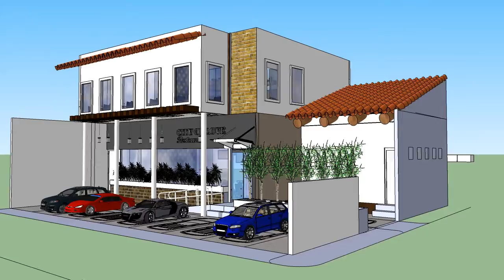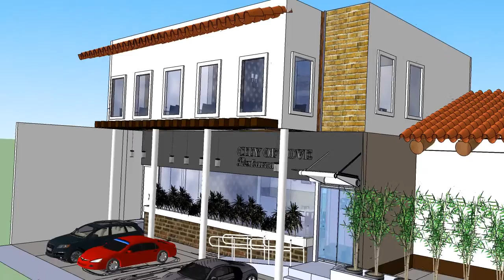Winnie's restaurant thesis using sketchup walkthrough animation :-D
this is what i did way back college days for winnie's thesis.  :-D

software used: sketchup (no render ha ha ha)